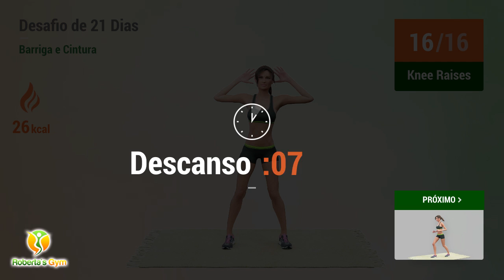TREINO PIRÂMIDE DE 21 DIAS BARRIGA CHAPADA E CINTURA FINA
O vídeo de hoje traz um treino pirâmide para você fazer durante 21 dias seguidos!

O treino pirâmide consiste em realizar séries de exercícios com cargas crescentes ou decrescentes. O mais comum é o treino crescente, que começa com uma carga leve com mais repetições e, no decorrer do treino, aumenta a carga e diminui as repetições. É um excelente método para aumentar a resistência física. No treino de hoje você também será capaz de queimar muita gordura abdominal, deixando sua barriga chapada e sua cintura mais fina, livres de gorduras acumuladas.

Vamos treinar!! 💪❤️

TIMECODES:

00:00 Torso Twists
00:41 Descanso
01:00 Split Jumps
01:24 Descanso
01:42 Extensões Do Corpo
02:12 Descanso
02:30 Polichinelo Cruzado
02:56 Descanso
03:14 Afundo Cruzado
03:57 Descanso
04:15 Knee Drive
04:41 Descanso
04:59 Knee Raises
05:24 Descanso
05:51 Split Jumps
06:13 Descanso
06:31 Extensões Do Corpo
06:58 Descanso
07:17 Polichinelo Cruzado
07:40 Descanso
07:58 Afundo Cruzado
08:37 Descanso
08:55 Knee Drive
09:18 Descanso
09:36 Knee Raises
09:59 Descanso
10:25 Burpee Side Taps
11:34 Descanso
11:52 Windmill
12:30 Descanso
12:48 Walk Downs
14:48 Descanso
15:15 Pike Push Ups
15:49 Descanso
16:07 Plank Slaps
16:29 Descanso
16:48 Push Ups
17:20 Descanso
17:38 T Push Ups
18:42 Descanso
19:00 Toe Touches
19:30 Descanso
19:48 V Up
20:22 Descanso
20:48 Pike Push Ups
21:18 Descanso
21:36 Plank Slaps
21:56 Descanso
22:14 Push Ups
22:42 Descanso
23:00 T Push Ups
23:55 Descanso
24:13 Toe Touches
24:39 Descanso
24:58 V Up